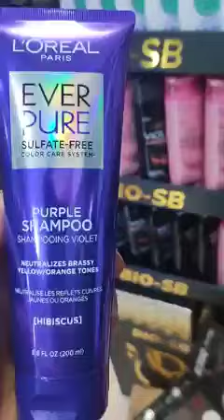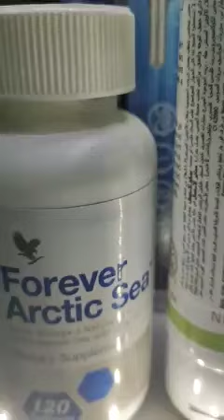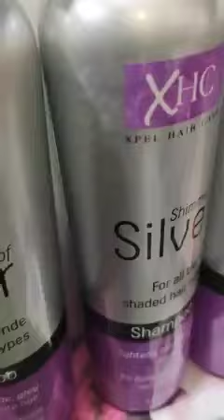جديد كوسمتيك الياس في اولاد براهم مقابل وكالة موبليس سطيف